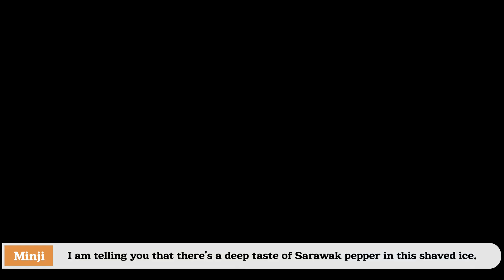What if Koreans eat their first Malaysian snack?korean reaction mukbang pisang goreng,cendol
Today's video shows me eating banana fries and cendol ABC!